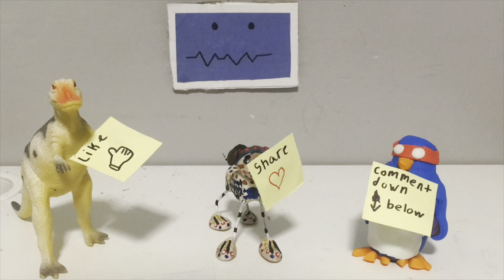Brick Dragon Hero movie Review episode 7: mighty morphing power rangers: once and always (special)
I know that this isn’t a movie and it’s a 1 hour special, but I decided to add it to the season 5 playlist, but for today I am reviewing the Netflix special for Mighty morphing power rangers once and always, since you guys really like most of my power rangers videos and it is the year of 30 years of Power Rangers I can’t wait to do this, rating is in the end